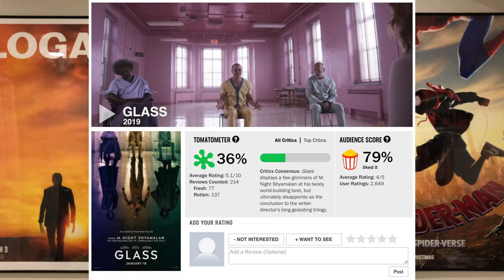GLASS Movie Review NO Spoilers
I have no idea how to review this movie. It is a one of a kind movie experience that I riff on for 9 minutes so enjoy my review of GLASS

Starring:
James McAvoy as
 - KEVIN WENDELL CRUMB
 - HEDWIG
 - BARRY
 - DENNIS
 - PATRICIA
 - JADE
 - ORWELL
 - MARY REYNOLDS
 - LUKE
 - HEINRICH
 - SAMUEL
 - NORMA
 - GODDARD
 - BERNICE
 - POLLY
 - RAKEL
 - FELIDA
 - ANSEL
 - JALIN
 - KAT
 - B.T.
 - IAN
 - MR. PRITCHARD
 - THE BEAST
Bruce Willis as DAVID DUNN
Samuel L. Jackson as ELIJAH PRICE
Anya Taylor-Joy as CASEY COOKE
Sarah Paulson as DR. ELLIE STAPLE
Spencer Treat Clark as JOSEPH DUNN
Charlayne Woodward as MRS. PRICE